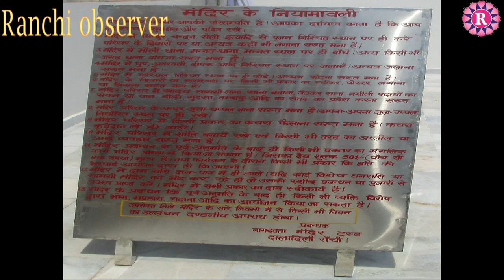नाग देवता मन्दिर दलादिली चौक राँची